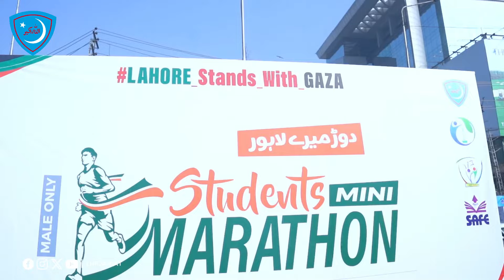Utho Jahan Badal Do | New Tarana | LahoreJamiat | JamiatPK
New Anthem by Mass Media Department Lahore Jamiat.

اے میرے نوجوانوں۔۔۔۔اٹھو جہاں بدل دو!

Some Highlights 🌟of session 2023-24 Islami Jamiat -e- Talaba Lahore .